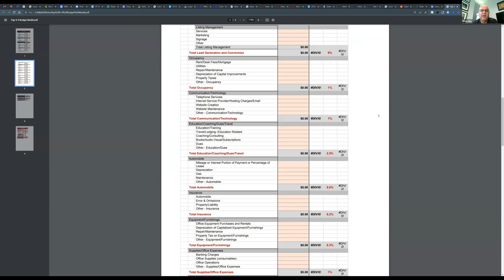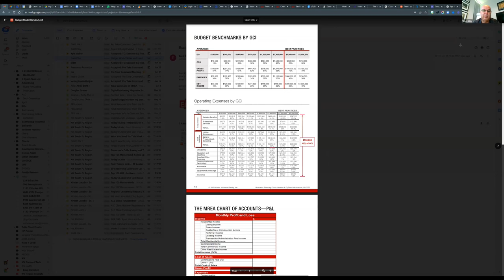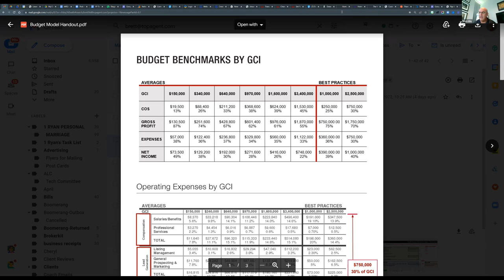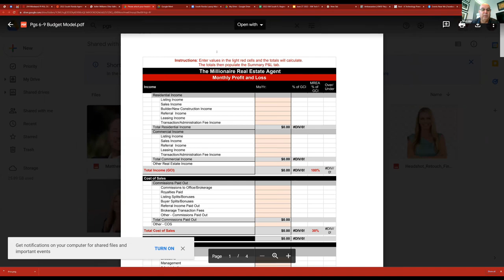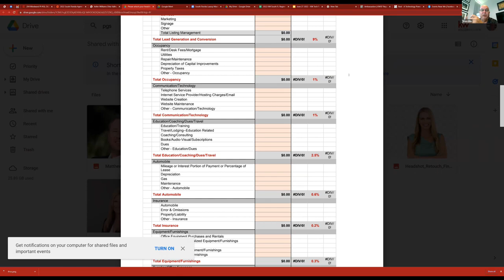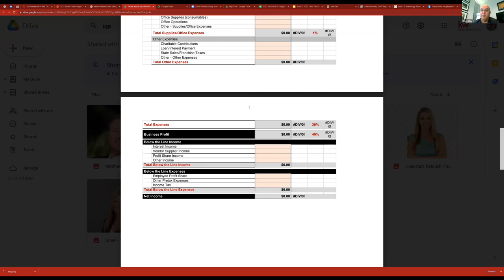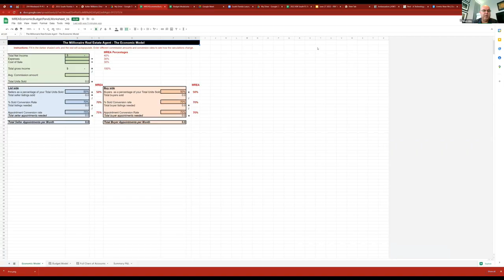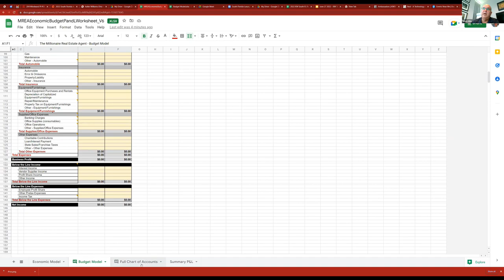Take Command of MREA: Budget Model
Join Brett Ellis as he discusses the Budget Model